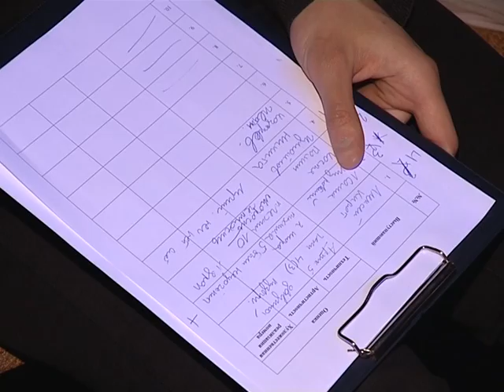КиЖи MFA 2008 (Репортаж)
Репортаж телеканала Западного административного округа города Москвы (ТВ ЗАО)

Первый открытый московский фестиваль по контактному жонглированию КиЖи Moscow Fest Autumn 2008 который прошел 20 декабря 2008 в здании университета МИРЭА город Москва.

На видео присутствуют Дмитрий Sky, Илья Казаков, Константин Панин, Никита Измайлов, Алексей Кирос, Александр Журавский

The reporting of television channel of the Western administrative district of a city of Moscow (TV ЗАО)

The first open Moscow festival on contact juggling КиЖи Moscow Fest Autumn 2008 which has passed on December, 20th 2008 in a building of university MIREA the city of Moscow.

On video there are Dmitry Sky, Ilja Kazakov, Konstantin Panin, Nikita Izmaylov, Alexey Kiros, Alexander Zhuravsky